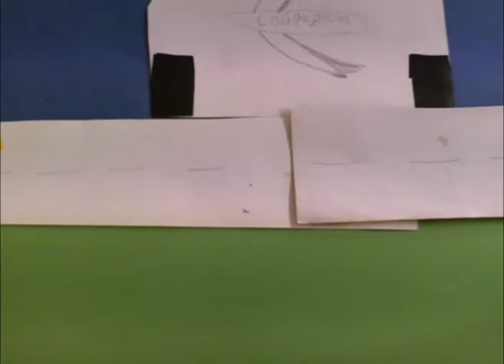Kalapki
Animācijas filma ir par mazu radību, kurus sauc Kalapki, piedzīvojumiem.
Apturētās kustības animācija, aplikācijas animācija.
Autori:
Artjoms
2011. gads
Ēnas - Ar skaistām frāzēm